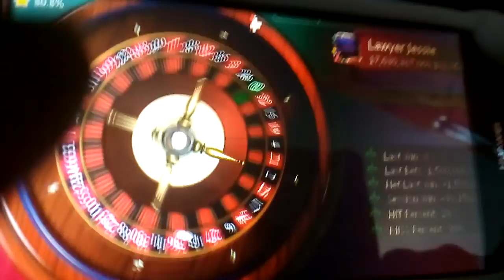Jessie Moses: July 30, 2021